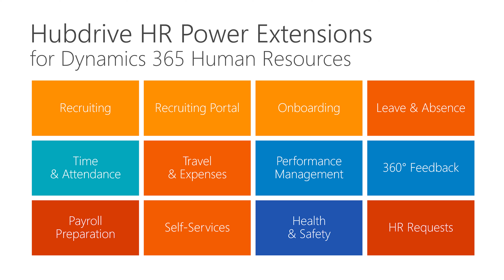How the HR Power Extensions fill gaps in Microsoft Dynamics 365 Human Resources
Learn how the Hubdrive HR Power Extensions for Microsoft Dynamics 365 Human Resources complete the Microsoft HR portfolio and how they can support you in fulfilling your customer's expectations.

Hubdrive is the global competence center for human resources management in the Microsoft ecosystem. We assist Dynamics Partners and Microsoft employees who wish to empower their customers in talent and HR Management.